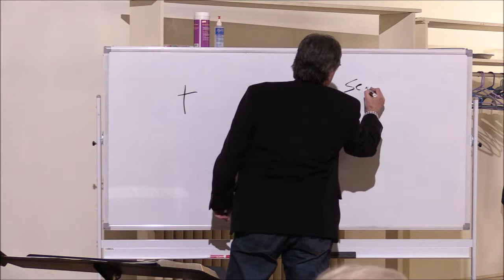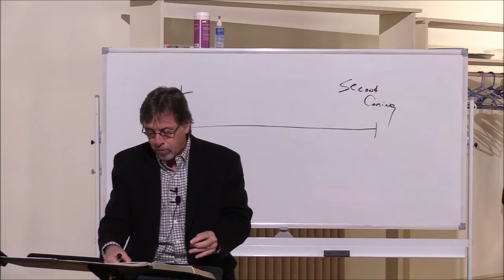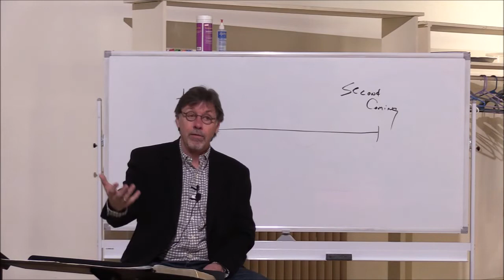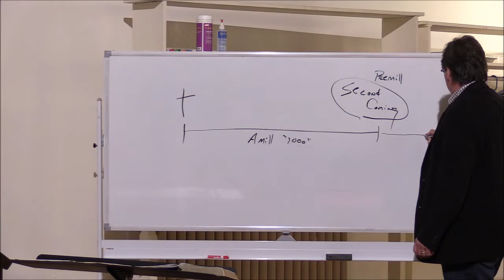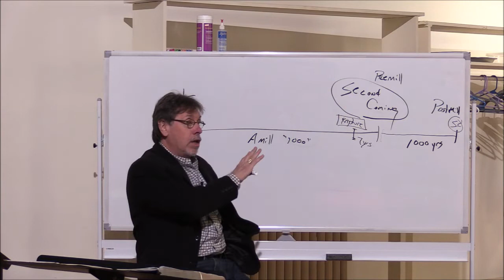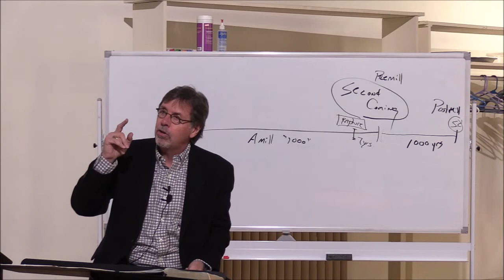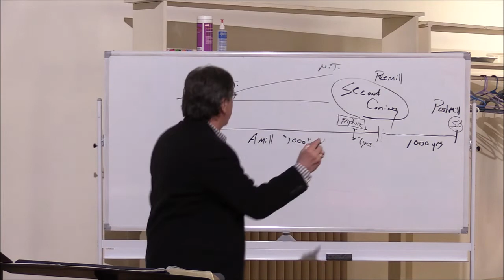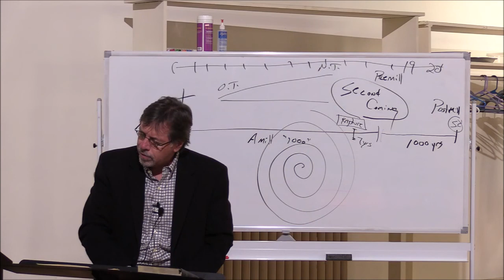Rev. Dr. Stephen O. Meidahl, The Gospel According to Revelation, Session 11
December 1, 2020, Rev. Dr. Stephen. O. Meidahl teaches session 11 of his Bible Seminar, "The Gospel According to Revelation" at First Church of Waterville, Maine.
For additional information and the handout to go along with this Session